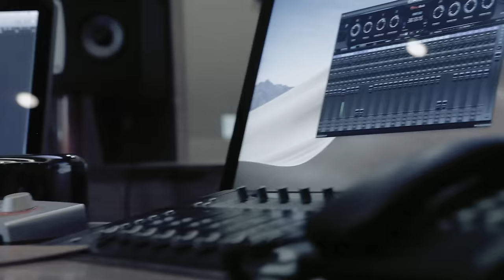Tracy De Sá - Rickshaw Remix ft Shez, Dee Mc & Parry G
This is another chapter to my story.
I was born in Goa, raised in Portugal and Spain, now established in France. A really important part of my journey was being able to reconnect with my roots. I felt the need to come home, share my art and learn about a culture I had left behind.

It was an honour to share this project with these amazing souls, thank you so much for your support Shez, Dee MC & Parry G and for making me feel at home.

I have been following these artists for years, watching them grow along with the hip hop culture in India. I just had to link up with them, share some good vibes and empower each other with our love for music. We're in this together.

Visuals by Diane Pol Lajaima
Production support by Ludovic Jean
Shoutout to Raghav Sachar Music / Autotune studio Mumbai

Rickshaw Remix is part of my debut album "Commotion"

You can activate the subtitles in English or Hindi !

Lyrics :

Verse 1 - Tracy De Sá
I saw you every morning
When I looked up in the mirror
My vision seemed so clogged yeah
I needed to see clearer
I touched my face, saw my features,
Doubts you triggered
Felt like I was a universe away,
Please could you come nearer?
I packed my belongings, my treasures and my fears
It’s time to make this place
A little more than a souvenir

Bridge
Now I fit into the jigsaw, Im not alone
Im about to ride a rickshaw, coming home x2

Chorus

Verse 2 - Shez
Bombay se leke UK tak Tera Bhai Kare kill,
What?
Haanji lelo salaami, fast Mera flow jaise Ferrari,
Hai zubani, ain't nobody can stop me, ay
I'm the general gadaafi,
Yeh jungle hai gehra this ain't no safaari,
Yeh trip hai rikshaw sawaari,
100% (sau taka) yeh gaana to famous hai,
International scene na peechhe koi label hai,
Alag hai swag , heavy yeh level hai,
Scene me trouble hai trouble hai,
Leke aaja chhote bag,
Racks on racks,
Money counting bole double hai double hai,
Khaate me aane de cheques,
Lacs on lacs,
Karta flex. Aye

Verse 3 -  Tracy De Sá
So I’m about to take it fast style
I know I cant rewind
Make up for the lost time
Lit up all my sense my ambition and my grind
You are every tense,  home is dripping on my spine
It was hard, when they ripped us apart
Something had been missing
You were my  counterpart
Attracted I embarked
Touchdown how I felt the spark
That lightning in the dark
Ready steady, on my marks

Chorus

Verse 4 - Dee MC
Sirrpe hai taaj
Mere sheher ki awaaz alag
Bajte he chaar
Shuru kaam
Dinse raat talak
Sapno ke shahi se likhi khudki takdeer
Yaha
Janam se he tode hum duniya ki har zanjeer
Toh tum
Dur se dekho iski chamak andha na banade
Dhool se mehel banane ki iccha ko jagade
Gumm bhula de
Hasade rulade
khudki lachari yaha
Ameer bhi lete rickshe ki sawari

Verse 5 - Parry G
Ghar se door hu sach much
Pataa chali ab ghar ki importance
Jab karnaa parhaa khud sab kuch
Aur jheli khud saari  non sense
Kisi ne kabhi na kuch poocha
Naa kisi ne diyaa kabhi fuck
Khud se pyaar khud se rootha
Ghar se bahar ka yahi hai sach
Main har din ghar ko miss karun
Wish karun kab jaaun vaapis maa ke paas
Maa ke haath ka khaana kab milega
Sochke yahi dil kaatey raat
Tabhi toh kabhi bhi jab hota alone
Mai kartaa humesha mere ghar pe phone
Isiliye Parry G dil se keh rha
Tracy De sa welcome home !

Chorus